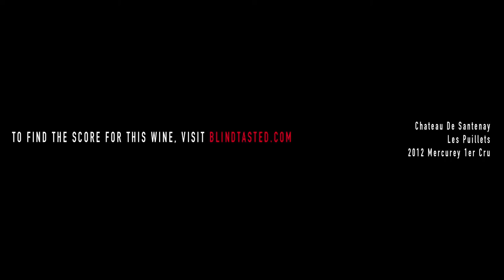Jean-René Germanier - Fendant Balavaud Grand Cru 2013 - Vétroz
Youthful colour, still with a slight presence of CO2, pale rim. Aromatic nose with some floral notes; mineral, young white stone fruit. Very pure and fresh. There’s a slight sparkle on the palate due to that youth and slight presence of CO2, but something that will integrate fairly soon. Medium weight and already fairly balanced. It’s rounded in terms of texture, with moderate acidity; but bone-dry with crisp fruit, quince, fresh pear, some notes of grapefruit, and what I would call balanced bitterness. Fairly long persistent finish with very clean fruity flavours.